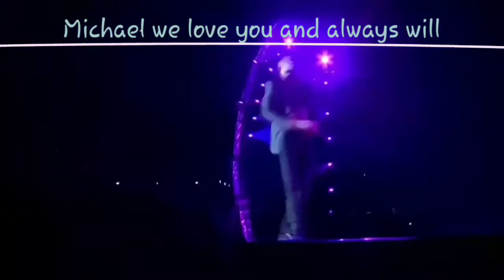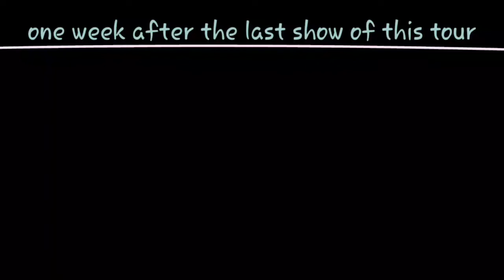last performance of 4 best singers all time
to be famous is not easy it may be very stressfull and to deal with that a lot of them need a substance.
they risk their life cause they are not assissted by any professional organization who will take care of them on critic times when they are weak and alone to deal with addictions.

Kurt Cobain also had the same problem of addiction and loneliness